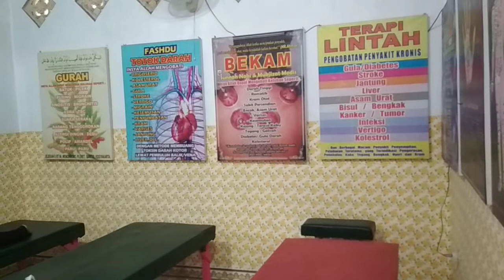GURAH SINUSITIS YOGYAKARTA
PONDOK GURAH DAN BEKAM AN-NUUR YOGYAKARTA
JL imogiri Timur km 10 dusun jejeran 2 RT 07.wonokromo pleret Bantul Yogyakarta

Blackhead Extraction With Relaxing Sleep Music - Blackhead Popping
Blackhead Extraction With Relaxing Sleep Music - Blackhead Popping 2019

blackhead whitehead
squeezing pimples
big blacheads
new blackhead
very large blackheads
whitehead extractions
popping blackhead
zit pop
big back blackheads
blackheada
very big blackheads
enilsa brown
ear wax
poping blackheads
big pimple pop
blackhed
blackhea
blackhaeds
big blackheads removal
extractions
worst black head
blackhead new
black head vine
acne nose
huge blackhead extractions
bkackheads
pimple explosion
blackhead giant
blckhead
cyst pop
blackheads around lips 2019
popping acne
ear pimple
acne big
popping large blackheads youtube
huge whiteheads
worse blackheads
blackheds
popping cysts
big pimpel
comodones
blackhead face
blackeads
blackhead remova
blackheads nose removal
sandra lee
giant whiteheads
whiteheads nose
blackhead remival
blachhead
huge zits
big blackheads on face
ear pimples
blackhead extration
squeeze blackhead
blavkheads
dr. pimple popper
blackheads satisfying
cyst 2019
lots of blackheads
popping
poping pimples
extraction of blackheads
cystic blackheads
black head remov
huge cyst
acne cyst
blackheads on the face
blackheads pimples
giant blackheads removal
deep blackhead
nose whiteheads
earwax
big acne removal
big
back blackheads
black heads remove
hd blackhead
pimple poppong
pimple
pimple removal
pimple remove
satysfying video